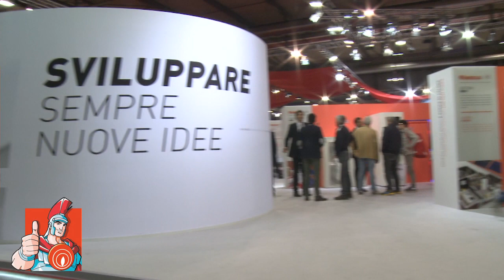MCE 2014: evoluzione del design Immergas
A Mostra Convegno Expocomfort 2014, nell'anno del 50° anniversario dell'azienda, Dirk Schumann (di Schumanndesign), designer delle caldaie Immergas e Mauro Guareschi, Direttore Ricerca & Sviluppo Immergas, descrivono le caratteristiche innovative della Victrix TTe l’evoluzione del design dei prodotti Immergas.